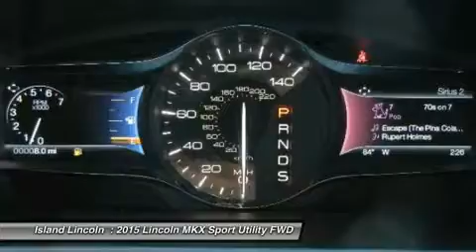2015 LINCOLN MKX Merritt Island, FL 150121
2015 LINCOLN MKX Merritt Island, FL
Stock# 150121

Island Lincoln
1850 East Merritt Island Cswy

Pick up this Tan/Beige 2015 Lincoln MKX, available today. Featuring Automatic transmission, it has 0 miles. This could be the one you've been searching for.